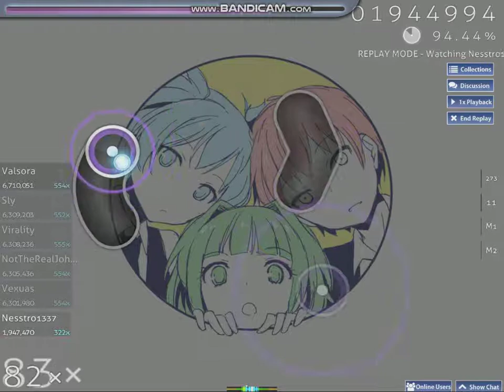OSU Bye Bye Yesterday | PAS